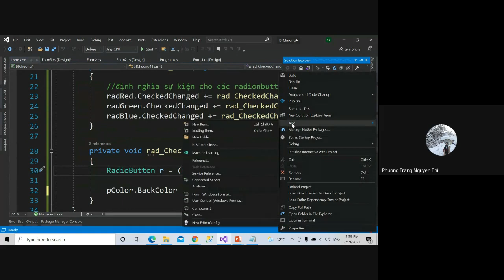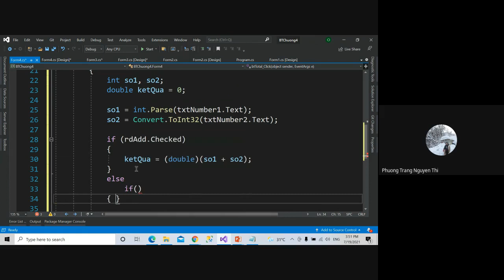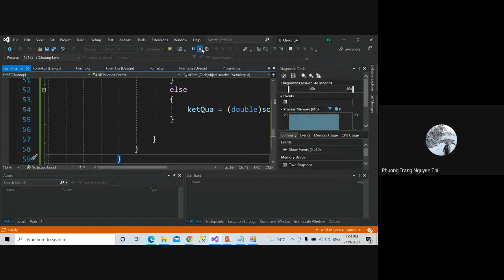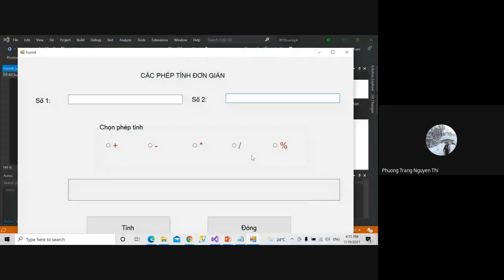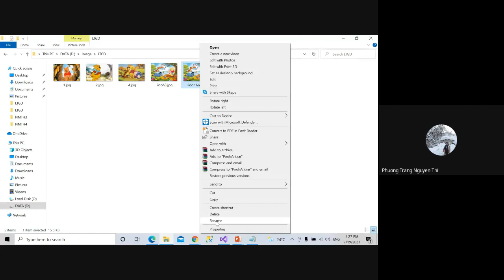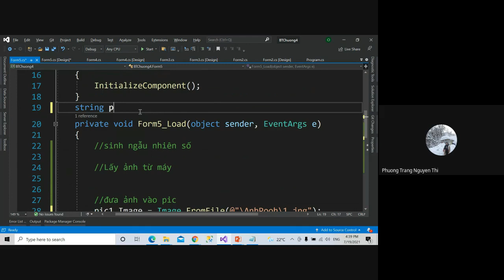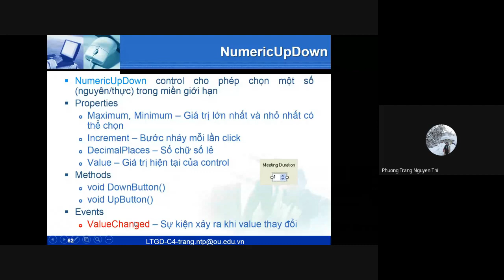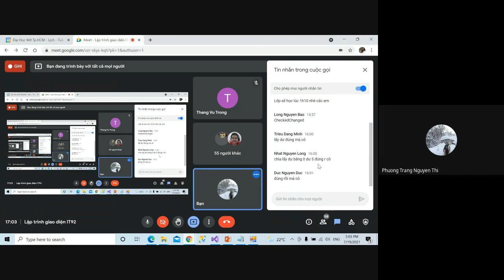Lập trình giao diện IT92 - Chương 4: Windows form và các controls - Phần 2